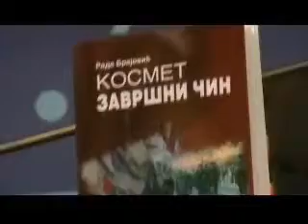KOSMET ZAVRŠNI ČIN-RADE BRAJOVIĆ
Autor knjige "KOSMET ZAVRŠNI ČIN", Rade Brajović govori na promociji u Medjunarodnom PRESS centru.
Autor Milica Stojković